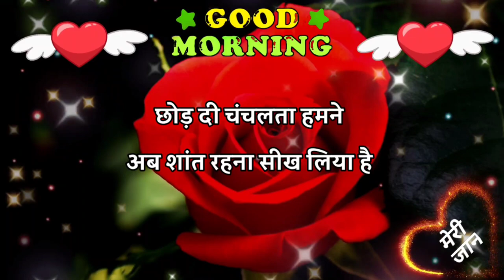good morning status ❣️ good morning my love 💕 good morning ringtone ❣️good morning greetings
good morning my love 💕 good morning ringtone 🥀 good morning status❣️good morning greetings

Hi Friends
This Channel Provide You Daily New Good Morning Video❤️  New Good Night Status Video 🌹Good Night Shayari 😘 Love Shayari Video🥀 Romentic Shayari Video 🥰 New Love Hindi Shayari 🌹